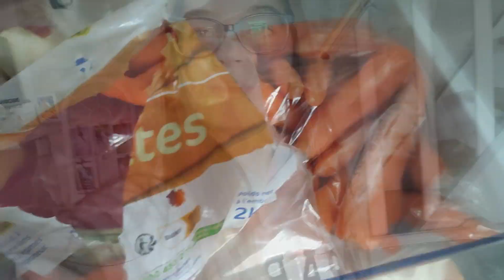{VLOG} Balade à cheval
Aujourd'hui on se retrouve pour une vidéo où je vous emmène avec moi faire une petite balade à cheval.